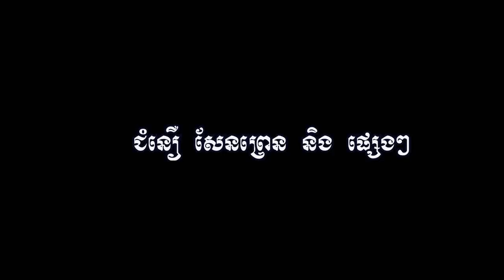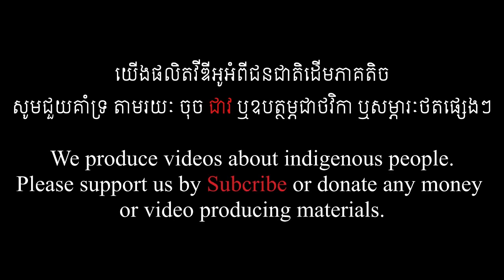|បទទំពួន| ជនជាតិដើមទំពួនរៀនអក្សរ ភាសាខ្មែរ - Tum Poun Indigenous people study Khmer's consonants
អំពីយើងខ្ញុំ
យើងផលិតវីឌីអូដែលនិយាយអំពីជីវិតរស់នៅរបស់ជនជាតិដើមភាគតិចនៅកម្ពុជា។ បេសកម្មយើងខ្ញុំគឺដើម្បីជួយថែរក្សា និងផ្សព្វផ្សាយអំពីវប្បធម៍ ប្រពៃណី និងចំណេះដឹងផ្សេងៗរបស់ជនជាតិដើមភាគតិចទៅយុវជនជំនាន់ក្រោយ និងទៅកាន់ពិភពលោក។
ABOUT US